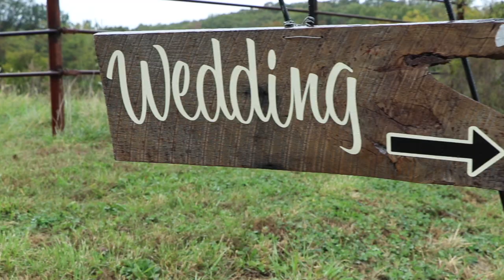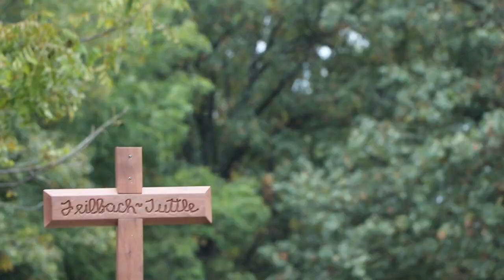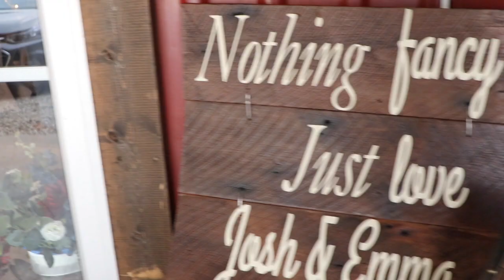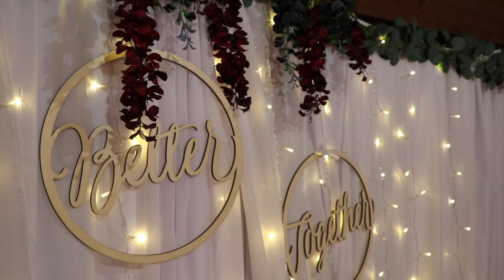Josh & Emma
This wedding was one of the most beautiful events I've ever witnessed. From the beautiful views on this little farm in Cotton Missouri, to the love of this bride and groom. As you watch this video you can simply feel their love beaming out of the screen.
I am forever grateful they allowed me to capture their beautiful day, and I wish them a lifetime filled with love and happiness.

WEDDING CAKE: Designed by Wonda Higgins
WEDDING FLOWERS: Sherla Hagerman
WEDDING VENUE: The Branch located in Lohman Missouri
VIDEOGRAPHER: Baylee Hagerman